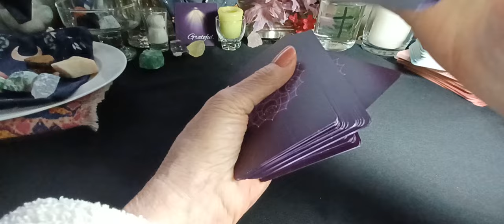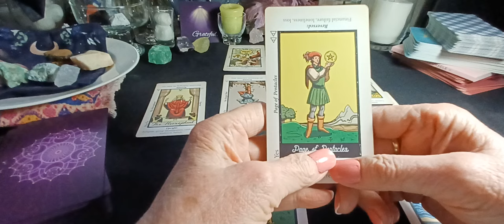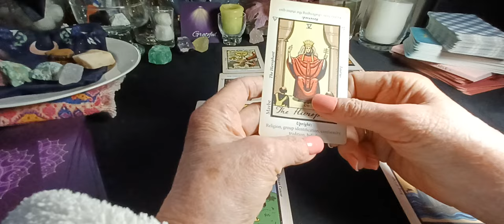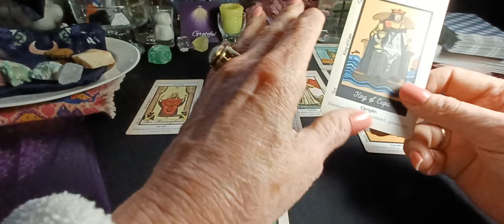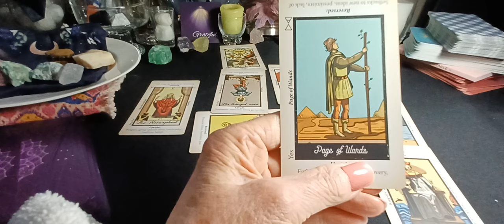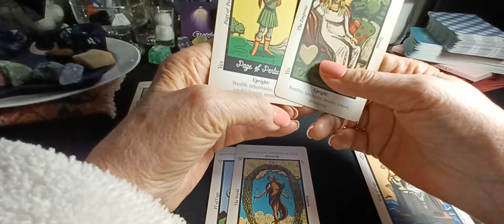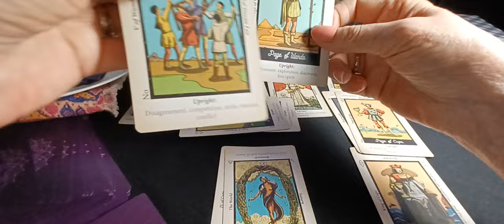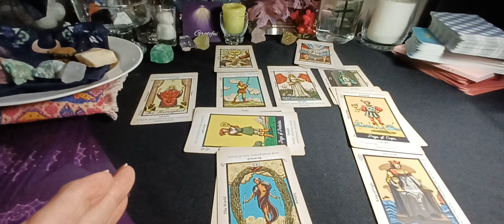PISCES - ♓️- " JUDGEMENT - Time to do it " - Feb. 17, 2024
Celtic Cross Reading for Pisces

I am NOT RESPONSIBLE for the actions of any viewer.
Entertainment purposes only. - 18 years or older